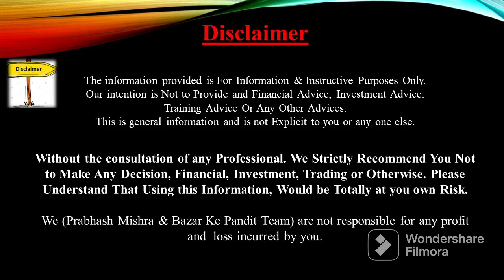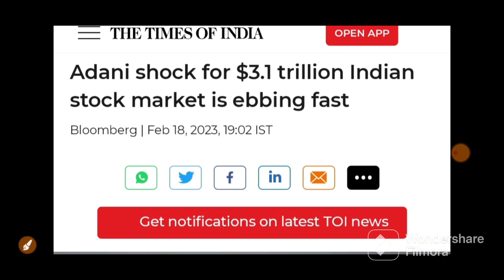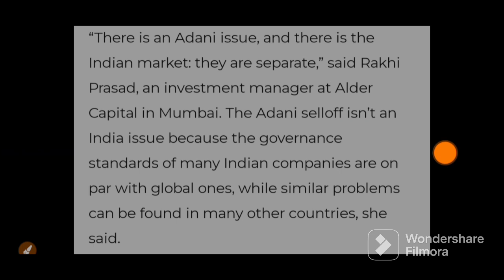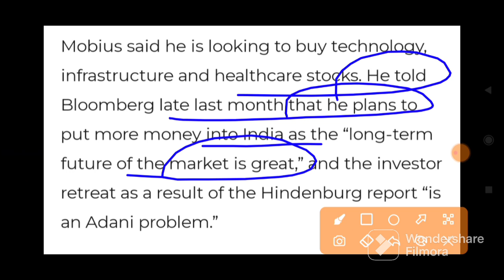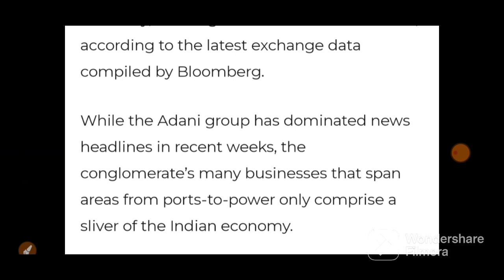Adani के लिए आई बड़ी खुशखाबरी ये REPORT कल बाजार पलट देगी | 20 February Nifty BankNifty Prediction